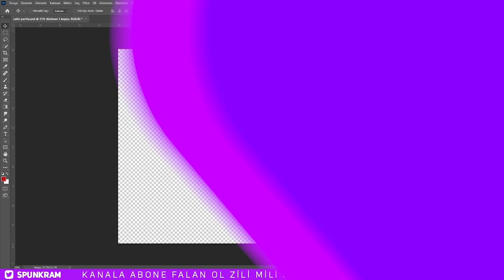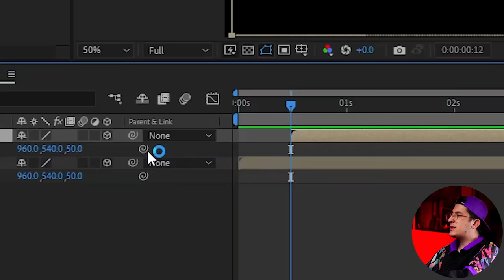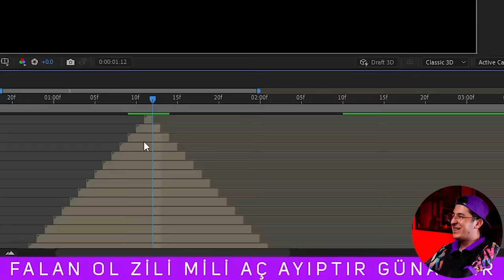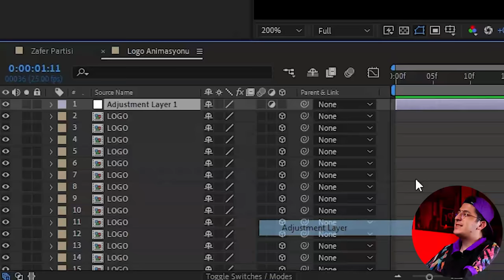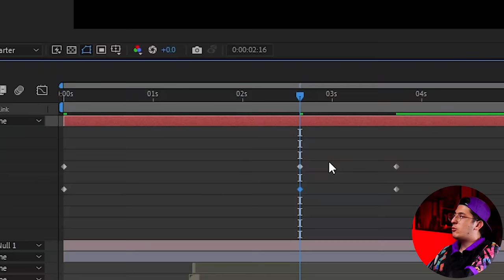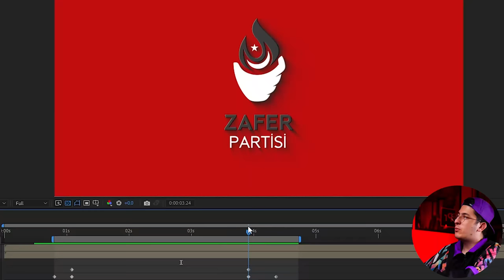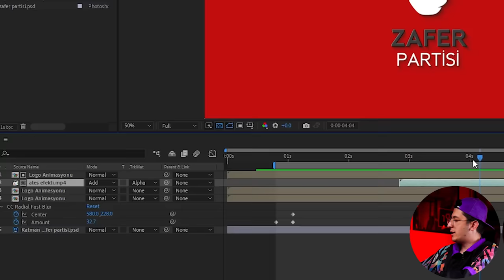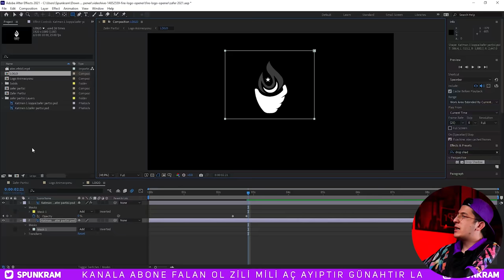ZAFER PARTİSİ için İNTRO YAPIYORUZ! | After Effects Dersleri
Ümit Özdağ önderliğinde kurulan Zafer Partisi için After Effects CC 2022 ile bir intro animasyonu nasıl yapılır onu öğreneceğiz. İntro nasıl yapılır ve animasyon yapımı hakkında edit nasıl yapılır, eğitimini vereceğim.

Bu link ile bana destek olup, kanalıma katıl abonesi olduktan sonra proje dosyalarını bu bölümden indirebilirsiniz.